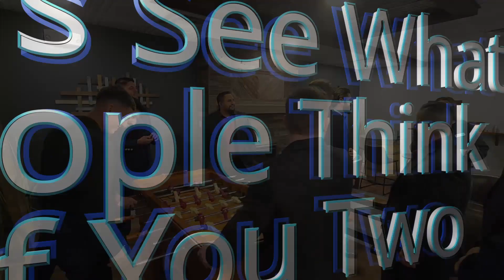B&V Wedding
Brayden & Valerie's Wedding Day